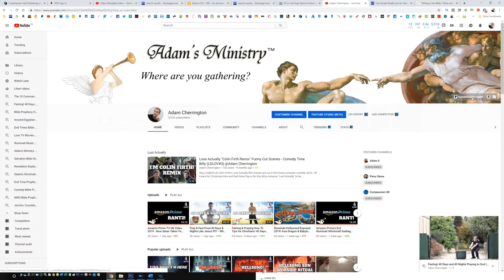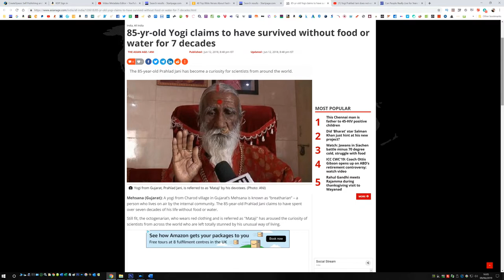40 Days & 40 Nights Bible Fasting & Praying Like JC/Moses to Contact God (LDFST#3) @Adam Cherrington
Bible fasting and praying 40 days and 40 nights like Jesus Christ and Moses to contact God study is explained in Part 2 - Day 6-10 movie. This hardcore no food or water dry fast and prayer teaching of lent video will change your life forever. Learn some useful verses, tips and tricks to help prolong those extreme fasts and enter the spiritual realm. Prayer and reading scripture is a must during this time. Many kings (David/Saul) and prophets of the Old and New Testament fasted when mourning and to find the Lord in times of desperation. It is a very powerful weapon against Satan and demands respect. The devil hates it when you know how to fast and pray. Become a pro by watching these videos.

Bonus Videos!

Little Donkey Pictures 2019 presents Adam's Ministry by Adam Cherrington, prophecy scholar, teacher and author of end times prophecies book Jericho: Countdown to Oblivion (2nd Edition).

- Bible prophecy
- Bible history
- Hillsong London Church Satanic Illuminati rituals and Lucifer worship exposed at megachurch of Satan
- The Book of Revelation explained in full movie documentary
- Prophetic revelations in Joshua and the collapse of the walls of Jericho
- Wormwood Planet X/Nibiru Star Comet harbinger of plagues and wars
- Seven trumpets and Archangels of God heard around the world
- Yellowstone National Park Supervolcano volcanic eruption imminent and the consequences on the USA
- What is happening now in America and WW3 against Chinese-Russian Communists
- Moses' volcano erupting in Exodus and the "Day of the Lord" parallel in Revelation
- Jesus Christ's warnings of "the gatherings" by the Lord's angels at NWO megachurches worldwide
- Fulfilled end times events and what is to come
- Secret agendas of a mysterious elite
- The truth about the deception and how to defeat Satan
- How to achieve your ultimate potential through the love of Christ